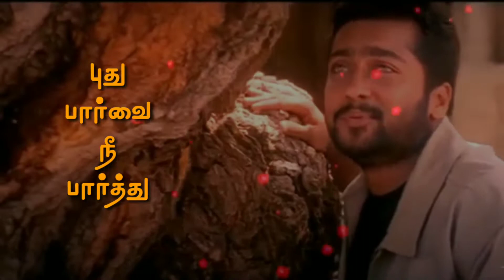En anbe en anbe